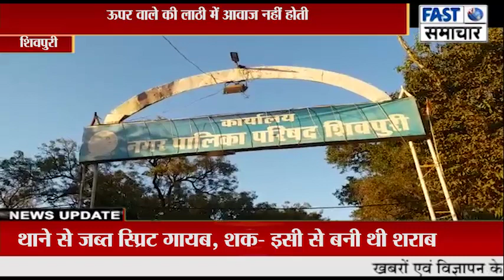जनता के दिल से --: सांसद के पी यादव का धन्यवाद, मुक्ति दिला दी शिवपुरी को CMOश्राप से......